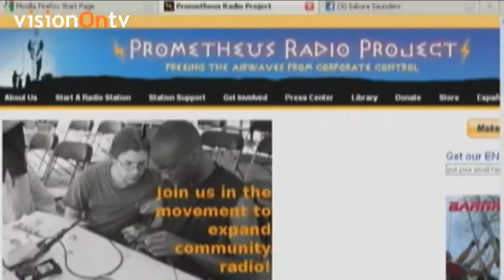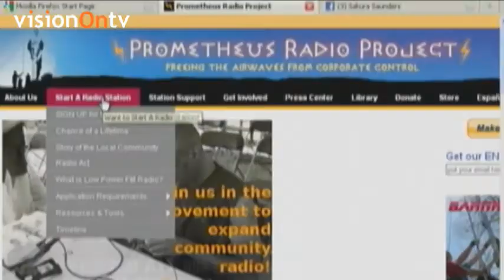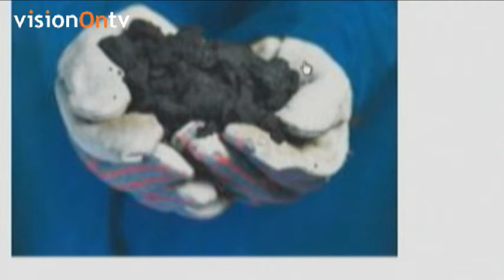Freeing the Airwaves from Corporate Control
Sakura Saunders tells Richard Hering about the power of community radio for rural communities opposing mining projects or campaigning for a better deal for their produce.